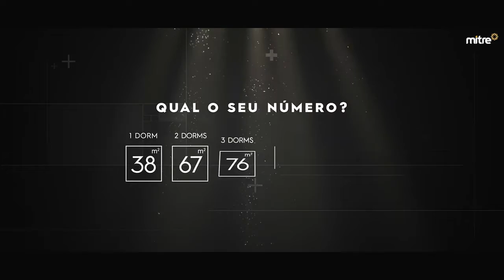Haus Mitre Ibirapuera | Produto II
Com 7 edições de sucesso em São Paulo, a consagrada marca Haus Mitre chega ao endereço mais icônico da cidade, a 9 min de bike do Ibirapuera.
Um empreendimento com design sofisticado, múltiplas opções de plantas, além de lazer completo e independente com destaque para uma piscina debruçada sobre a cidade.